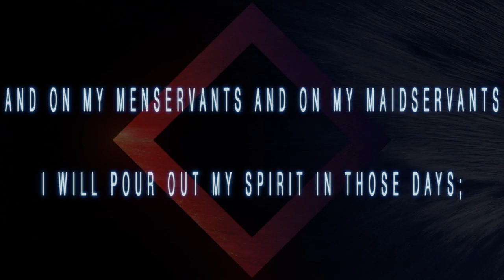Warriorfest 2020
Warrior-Fest is a time to encounter God like NEVER before!

Doors will open an hour and a half before each service.

Friday: Registration check-in begins @ 3 pm; Service begins @ 7 pm

Saturday: Morning svc @ 10 am; Afternoon svc @ 2 pm; Evening svc @ 6 pm

Sunday: Service begins @ 10 am- this is our Prayer/ Fire Tunnel Service

Location
Omega Center International
410 Urbane Rd. NE

Registration is now open for Warrior-Fest 1&2 2020!!! God is going to pour out his Holy Spirit and lives will be changed forever for the Kingdom of Heaven! WF1 WF2 OCIministries.org